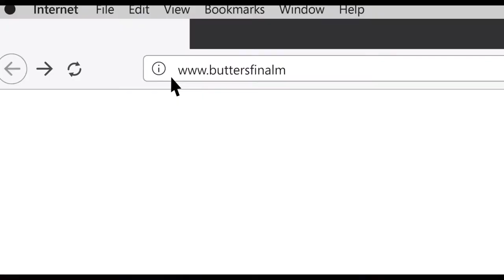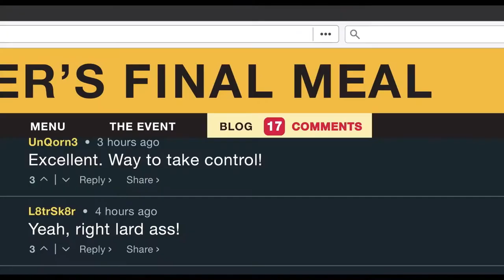Butter - Official Trailer (2022) Mira Sorvino, Matthew Gold, McKaley Miller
- A lonely obese boy everyone calls "Butter" is about to make history. He is going to eat himself to death-live on the Internet-and everyone is invited to watch. When he first makes the announcement online to his classmates, Butter expects pity, insults, and possibly sheer indifference. What he gets are morbid cheerleaders rallying around his deadly plan. Yet as their dark encouragement grows, it begins to feel a lot like popularity. And that feels good. But what happens when Butter reaches his suicide deadline? Can he live with the fallout if he doesn't go through with his plans?